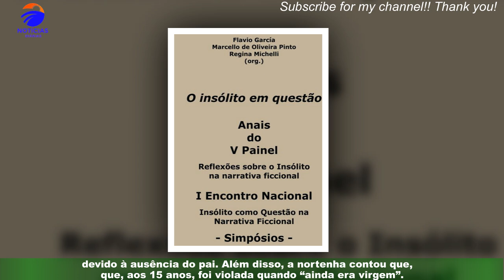O Triângulo: Marina Sá Pinto eternizou reality show pele, mesmo sem ter entrado no formato!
Marina Sá Pinto não entrou no novo reality show, “O Triângulo“, da TVI, mas não esquece a experiência que viveu durante os minutos que esteve no programa – tanto no dia da estreia como na semana que se seguiu,onde se debateu frente a Inácia, a concorrente escolhida pelo público para entrar no formato. Nesta quinta-feira, 16 de março, Maria Sá Pinto quis eternizar na pele esta experiência no reality show da TVI e tatuou um triângulo no corpo, entre as mamocas.